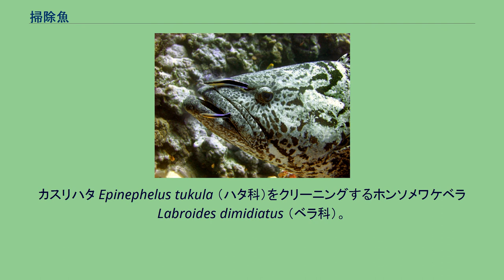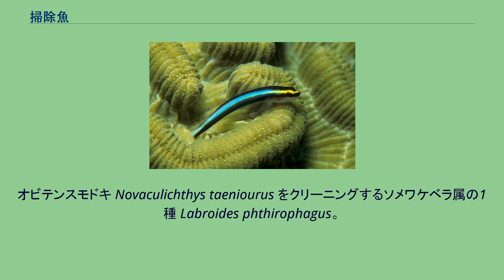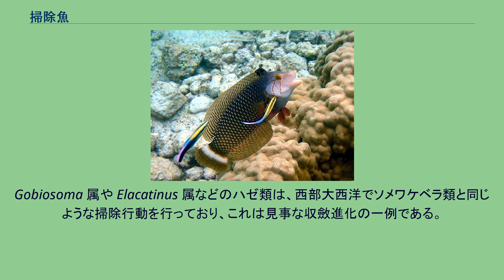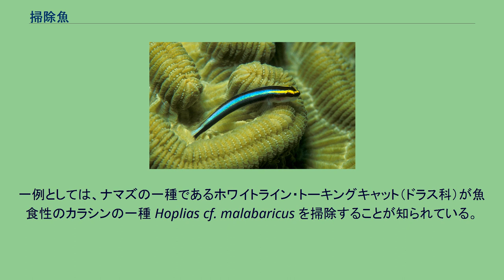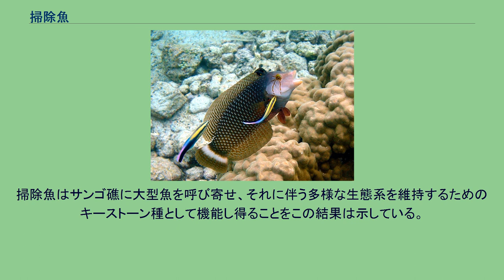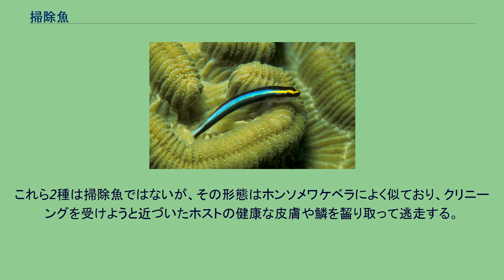掃除魚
カスリハタ Epinephelus tukula （ハタ科）をクリーニングするホンソメワケベラ Labroides dimidiatus （ベラ科）。
本種は掃除魚の代表的存在として知られる 掃除魚（そうじうお、英: Cleaner fish）とは、他種の魚の死んだ皮膚組織や外部寄生虫を食べる習性をもつ魚類の総称。
これは双方が利益を得る生態学的相互作用、すなわち相利共生の一例として理解されている。
ベラ・ハゼ・シクリッド・ナマズなど、さまざまな魚が掃除行動をすることが知られている。
また魚ではないが、エビ類にも同様の掃除行動をとる種が多くいる。
少なくとも29科、111種の魚類が掃除行動をとることが知られている。
掃除魚はほとんどすべての環境に分布するが、熱帯のサンゴ礁における多様性が最も顕著である。
ジャイアントケルプが繁茂するカリフォルニアの沿岸にも、18種の掃除魚が生息している。
オビテンスモドキ Novaculichthys taeniourus をクリーニングするソメワケベラ属の1種 Labroides phthirophagus。
体を斜めに傾け、口を開けるのは掃除を受けるホストにみられる特徴的な行動である 掃除を行うハゼの1種 Elacatinus evelynae （ハゼ科）。
掃除魚の多くは本種のように太い縦縞をもち、ホストによる認識に重要な役割を果たしているとみられる もっとも有名な掃除魚はホンソメワケベラなど、インド洋・太平洋のサンゴ礁に分布するソメワケベラ属のベラ類や、コバンザメの仲間である。
ベラ類は個体ごとにクリーニング・ステーションと呼ばれる縄張りをもち、掃除を受けにやってくる魚（ホストと呼ばれる）を待ち受けている。
ステーションに近づいたホストは体を斜めに傾けたり、口を開けたりといった特定の遊泳行動をとることで掃除魚を呼び寄せる。
掃除魚はホストの体表全体、ときには口や鰓の中までクリーニングする。
ホストが身震いや口の開け閉めを始めたときが、掃除行動終了のシグナルとなる。
驚くべきことに、通常は掃除魚ぐらいの小さな魚を食べるような大型の捕食魚を掃除する場合でも、掃除魚が捕食されることはない。
ソメワケベラ類はほとんどの栄養を掃除から得ているらしく、水槽での飼育下では充分な餌を得られずに短期間で死んでしまうことが多い。
これに対しコバンザメの仲間は、常に頭の吸盤でホストの体に張り付いて行動を共にしてスタンバイし、寄生虫を見つけ次第クリーニングを行い、時にはホストの食べ残しも貰う。
掃除行動はほかにもさまざまな分類群の魚でみられる。
Gobiosoma 属や Elacatinus 属などのハゼ類は、西部大西洋でソメワケベラ類と同じような掃除行動を行っており、これは見事な収斂進化の一例である。
ただしベラと違って、掃除だけでなくさまざまな小型生物を捕食することからも栄養を得ているため、一般に飼育しやすい。
このようなハゼの一種 Elacatinus evelynae は、外部寄生虫が乏しいとホストの鱗や粘液を食べることがあるので、この関係は完全に相利的とはいえないものになっている。
それでもこの共生関係が崩れないのは、寄生虫の数が季節や場所によって大きく異なり、大きな魚にとっての正味の利益が掃除魚のずるによる損失を上回るためである。
掃除共生の興味深い例として、南アジアの汽水域にすむ2種の Etroplus 属のシクリッドが挙げられる。
このうち小さいほうの E. maculatus が掃除魚であり、それよりずっと大きい E. suratensis がホストとして掃除される。
海水魚と比較し、淡水魚には掃除魚が少ない。
一例としては、ナマズの一種であるホワイトライン・トーキングキャット（ドラス科）が魚食性のカラシンの一種 Hoplias cf. malabaricus を掃除することが知られている。
掃除魚の存在が生態系に与える影響の程度は、個々の環境によって異なると考えられている。
主に熱帯のサンゴ礁域において、掃除魚を一時的に環境から取り除く、あるいは新たに追加することで、魚類の行動や多様性に生じる変化を観察する実験が行われているが、その結果はさまざまである。
カリブ海で実施された掃除魚の除去実験では、ホストとなる魚類の減少と寄生虫感染の増加が認められた。
一方、ハワイでの同種の実験ではそのような変化はみられず、グレート・バリア・リーフでの6ヶ月にわたる実験でも、魚の数や種類に影響は観察されなかった。...